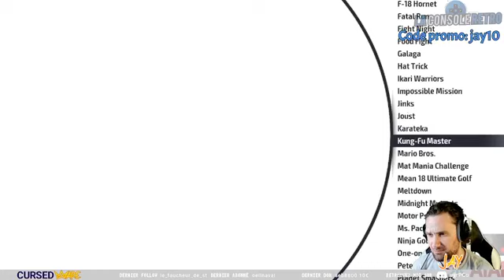Long Play sur Beyond Oasis: La Légende de Thor ! (Partie 3) | la-console-retro.fr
💪 Jay en mode Long Play sur Beyond Oasis: La Légende de Thor !